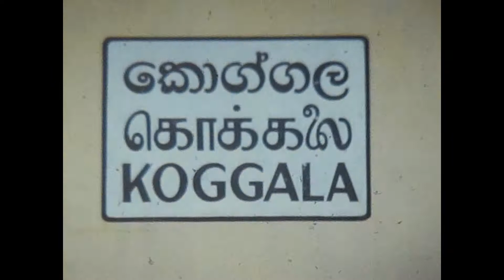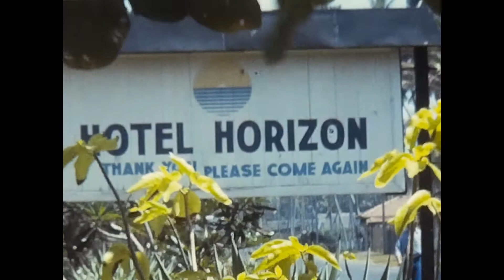1981 Sri Lanka Super 8mm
Ich habe es zu meinem Hobby gemacht
Alte Normal 8 und Super8 Filme zu restau-
rieren, zu digitalisieren und einer breiten
Öffentlichkeit vorzustellen. Da die Filme aus
den 50,60,70 und 80 Jahren stammen hat
oftmals schon ihr Verfall begonnen. Sie
lösen sich auf, verändern die Farbe oder
werden spröde und brechen. Um die Filme
zu erhalten und unseren Kinden zu zeigen,
 wie wir groß geworden sind und unsere
Eltern lebten, sammle ich die Filme und
Digitalisiere sie. Ich hatte alle Filme vertont,
bzw die Originaltonspur genutzt. Leider
wurde mehrere Male denunziert und
defamiert, wie in Deutschland allgemein
üblich. So sind alle Filme unter dem Zyklus
: Wo unsere Eltern Urlaub machten:
Stummfilme.
Alle Filme sind frei kopierbar und dürfen
PRIVAT genutzt und vertont werden.
Ich wünsche Euch viel Spaß, bei einen
Blick in die Geschichte
Frank Michael